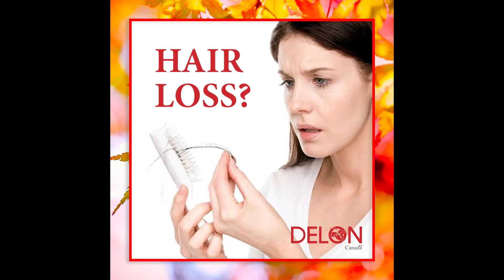Sunbeam Ventures | Delon Laboratories Portfolio | Uniworld Studios Pvt. Ltd.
Our clients are the heart and soul of our company. It is their trust and support that helped us shape up into a powerful brand. We’re grateful to be serving you and want to thank you for choosing us as your trusted solution providers.

Delon, a major skincare product manufacturing company were one of our trusted partners. We used to develop interesting social media content for their social media handles for engagement and interest of relevant audiences.

Above is the portfolio video that we created for Delon Laboratories. We had a great experience as their creative partners.